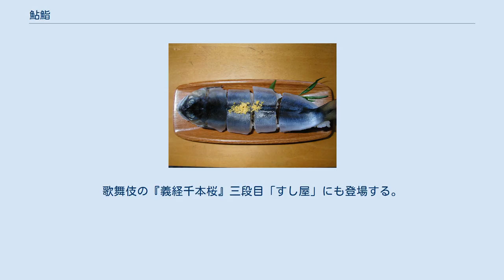鮎鮨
鮎鮨（あゆずし）は鮎をたねにした鮨。
塩漬けや酢漬けにした鮎の腹を開き、骨などを除いて酢につけ、飯を詰めて熟らしたもの（なれずし）。
夏の季語。
 漁獲した鮎の内臓を除去して塩漬けしたものと、米飯や米麹、唐辛子を交互に詰めて熟成させたなれずしの一種である。
麹が米飯を分解して生成した糖によって乳酸菌が増殖し、その乳酸菌が乳酸を生成することで保存性が向上し、さらにアミノ酸などの増加によって食味が向上する。
 なれずしではないが、類似の食品として、紀の川流域の奈良県では柿の葉寿司や笹寿司、和歌山県では焼き（炙り）寿司、京都府の桂川や由良川流域では姿寿司・押し寿司などがある。
 富山県の鮎鮨は徳川吉宗が好み、富山藩の献上品になるほどの名産だった。
『今昔物語集』巻31第32話「人見酔酒販婦所行語 第卅二」に、酒に酔って嘔吐した女が吐瀉物を鮎鮨に混ぜて売った話がある。
歌舞伎の『義経千本桜』三段目「すし屋」にも登場する。
 漁獲した鮎の内臓を除去し、背開きした上で、冷蔵庫で20日間塩漬けする。
 米飯、米麹、唐辛子、塩出しした鮎を交互に樽に敷き詰め、重しを乗せて常温で熟成する。
（これを本漬けという） 本漬け40日頃から食べ頃になる。